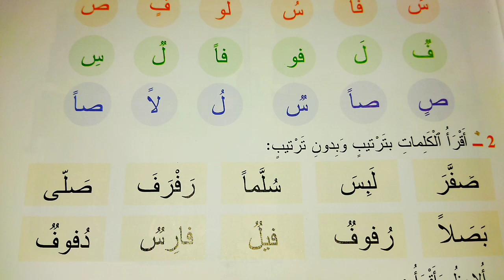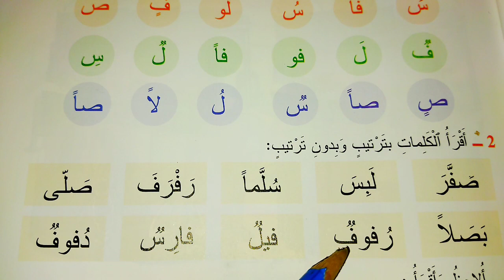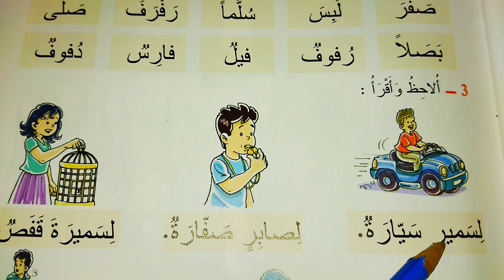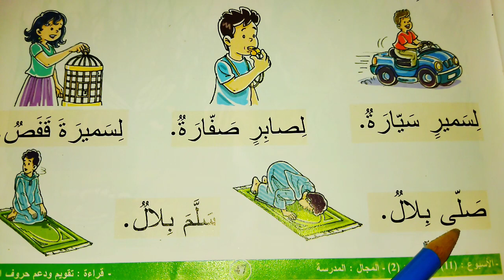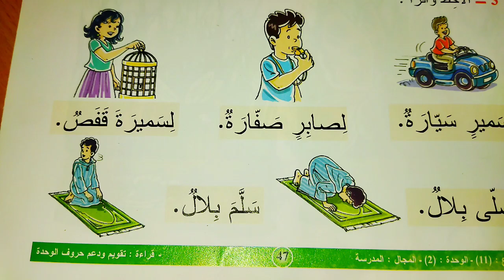المفيد في اللغة العربية المستوى الأول ابتدائي الصفحة 47 دعم و تقويم الوحدة الثانية أقرأ